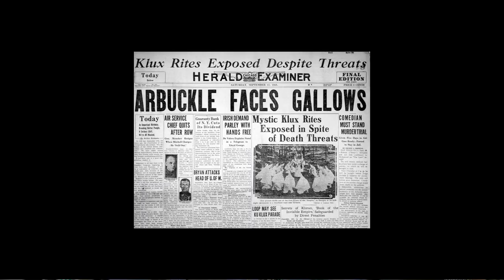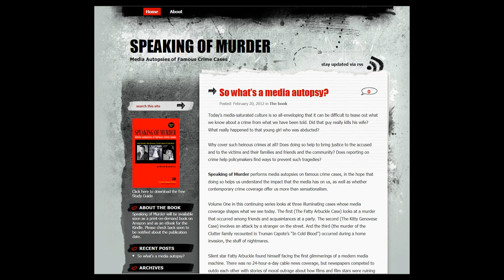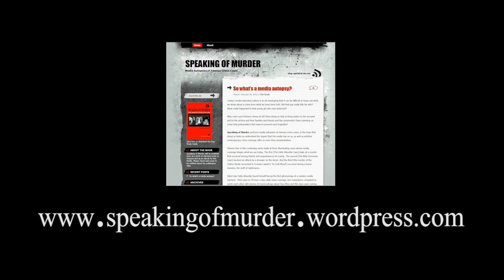Speaking of Murder - Media Autopsies of Famous Crime Cases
Author Bonnie Bucqueroux discusses Volume One of the continuing series Speaking of Murder. The book offers a new contribution to the true-crime genre, the media autopsy. This book explores three famous crime cases:
The Fatty Arbuckle case, where the silent film star was tried and convicted in the press but found not guilty after three trials. THe Kitty Genovese case where 38 witnesses heard her scream for the half hour it took for her assailant to kill her, yet they did nothing. The third case explores Truman Capote's invention of the non-fiction novel to tell us about the murder of the Clutter family of Kansas